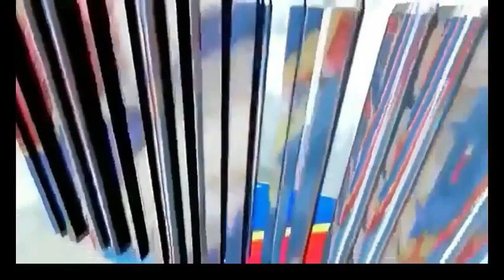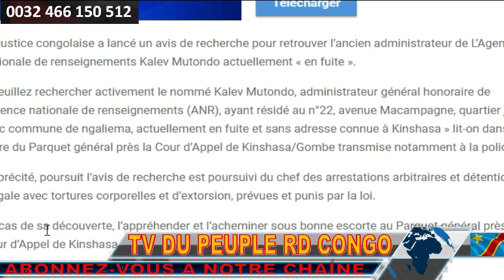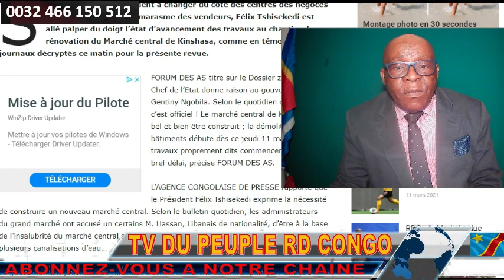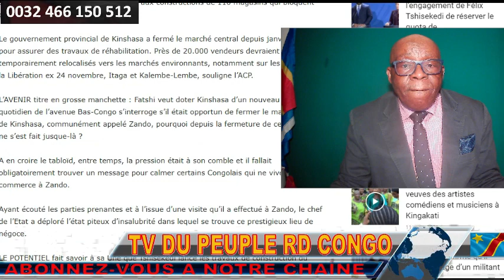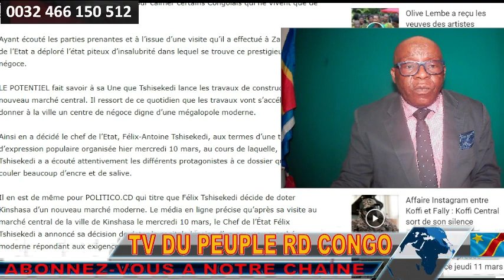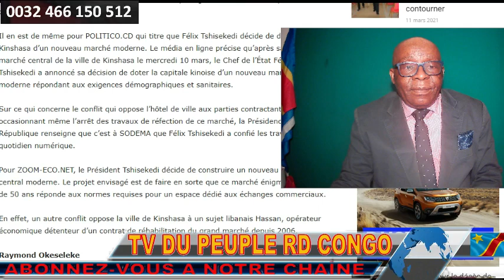KALEV MUTOND EN FUITE LA JUSTICE LANCE 1 AVIS DE RECHERCHE + REVUE DE LA PRESSE KINSHASA